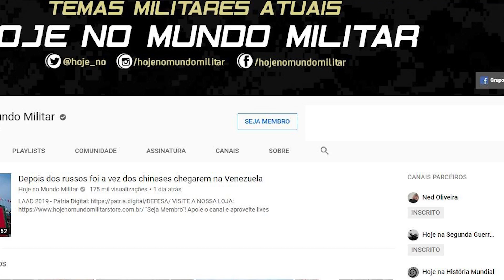USS Ross, o 4º navio da Marinha dos EUA no Mar Negro em 2019